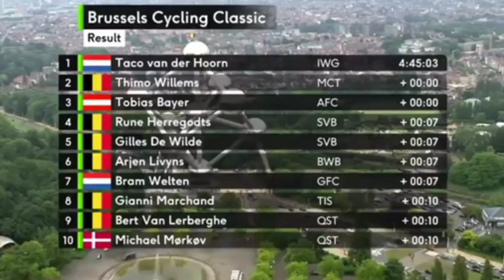Taco van der Hoorn Wins | 2022 Brussels Cycling Classic | 2-Up Sprint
Taco van der Hoorn Wins | 2022 Brussels Cycling Classic

Taco van der Hoorn from the Netherlands and team (Intermarché-Wanty-Gobert Matériaux) is the 2022 Brussels Cycling Classic race champion.

van der Hoorn was quoted saying "Gosh, I suffered. I really had to come a long way. Willems went fast, he was really damn strong. It's nice that I can finish it. I wasn't very good today. I At one point I wanted to tell the team not to count on me, but when the situation behind us wasn't great, I had to try it. It worked out well. Where did I place this victory? My victory in the Giro was the most special. I often try and sometimes it works. It's nice to be able to confirm again."

van der Hoorn werd geciteerd: "Goh, ik heb geleden. Ik moest echt een lange weg komen. Willems ging snel, hij was echt verdomd sterk. Het is leuk dat ik het kan afmaken. Ik was niet erg goed vandaag. Ik punt Ik wilde tegen de ploeg zeggen dat ze niet op mij moesten rekenen, maar toen de situatie achter ons niet geweldig was, moest ik het proberen. Het pakte goed uit. Waar heb ik deze overwinning neergezet? Mijn overwinning in de Giro was het meest bijzonder. Ik probeer het vaak en soms lukt het. Het is fijn om het nog eens te kunnen bevestigen."

Classification

1. Taco van der Hoorn 4:45:03
2  Thimo Willems +0
3  Tobias Bayer +0
4  Rune Herregodts +0
5  Gilles De Wilde +7"
6  Arjen Livyns +7"
7  Bram Welten +7"
8  Gianni Marchand +10"
9  Alexander Kristoff +10"
10  Laurenz Rex +10

Music
1.
2. Splice app (GoPro)
3. Bloomer
4. Swallow

2022年冬季奥运会